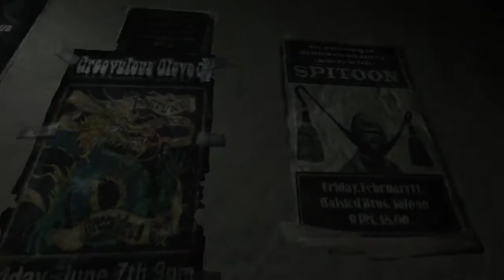Community Replay: Spiderman 2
For anyone who visits "Gameinformer" magazine, this is "Community Replay". Replay is a series on Gameinformer in which three or so of the staff take an old video game (From last generation or before) and see if it holds up to the test of time. Replay Roulette is followed where the group plays a random game that only one person knows about and the others don't know what game they're playing.

We hope to make more of these episodes, but please give us some feedback as to how to make our episodes better.